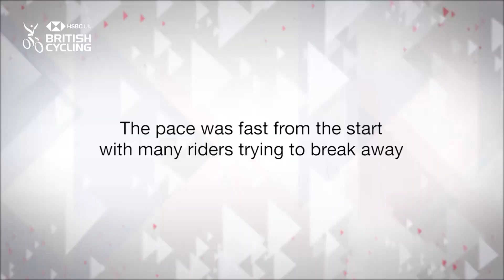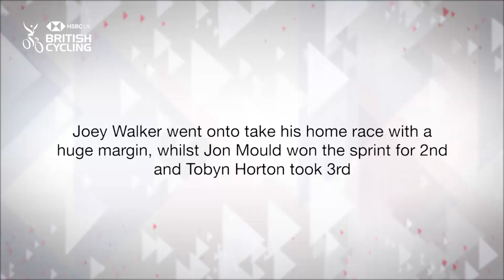2018 HSBC UK | National Circuit Series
Highlights from the Sheffield Grand Prix - round four of the 2018 HSBC UK | National Circuit Series